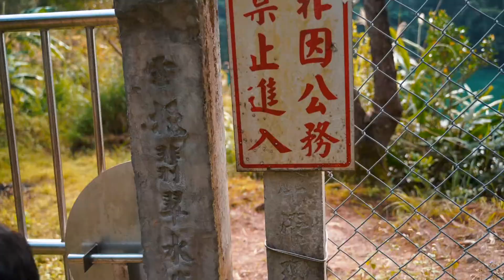Northern Taiwan Travel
地點：千島湖 不厭亭 五分山 蚯蚓坑 九份
第一次飛mavic2真的好穩🛸